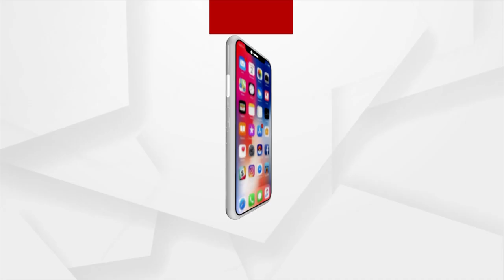Sunil Grover Sings 'Jindagi Barbaad Ho Gaya' At Dot Fest Bhubaneswar 2023